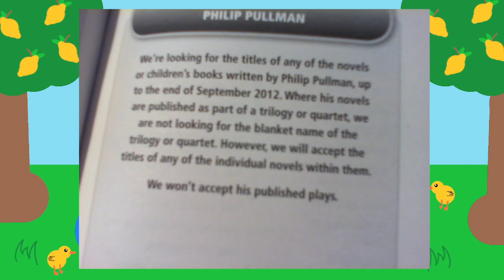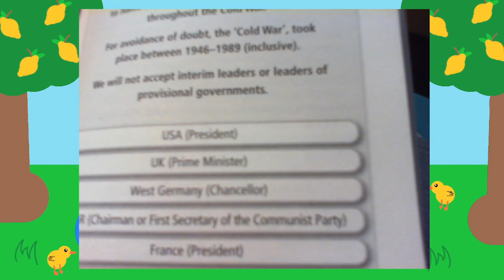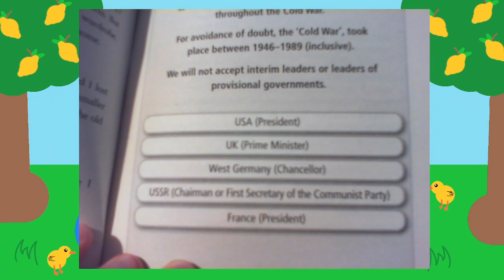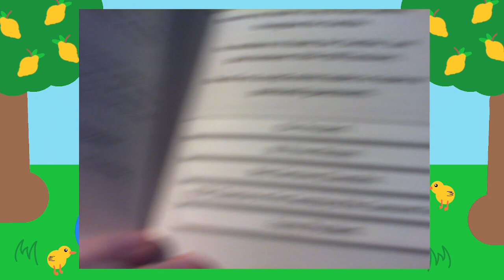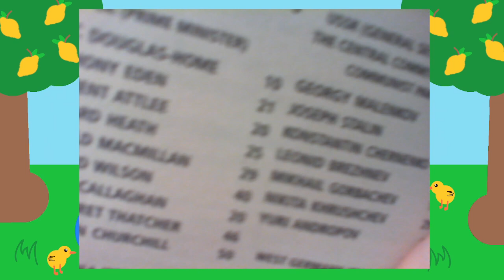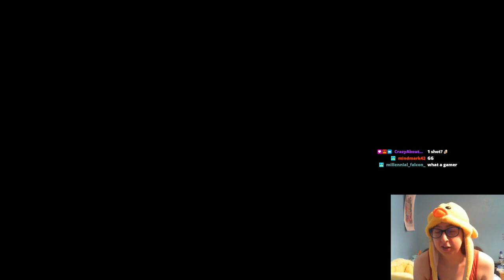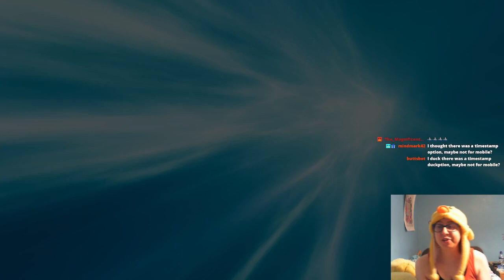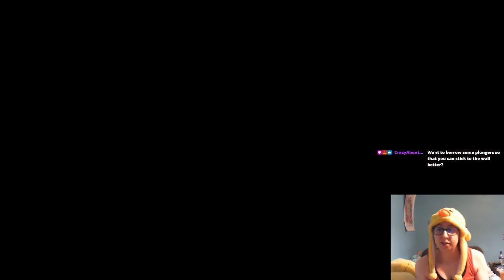Turtly Good Rolling! - QwizicalQwak Plays: Glyph (Part 1)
Stream Archive of Glyph first playthrough.

If you like what you see come catch me live